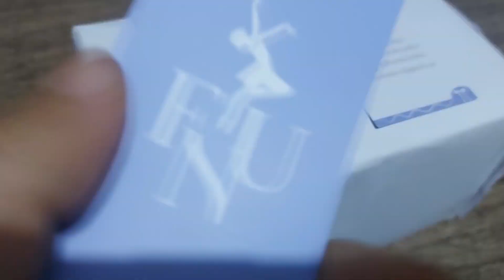✨ ETIQUETAS con tu marca 📲964096078 ó Whatsapp.✅ Impresión full color en couche 350gr✅ Ambos lados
✨ ETIQUETAS con tu marca 📲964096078 ó Whatsapp.
✅ Impresión full color en couche 350gr
✅ Ambos lados (Tira y Retira), Perforado
✅ Atención Lima y Provincias